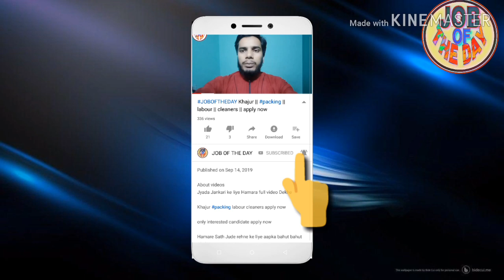jobs client interview Lucknow 24November new staff hire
About videos

Lucknow interview date 24 November 2019

Bahraininternational Airport jobs client interview Lucknow 24November new staff hire

airport Bahrain job parking job
car parking no all types jobs
full video watch

Job search,
girl job
job searching
Classified job
Home jobs
job farmhouse
job hiring
driving jobs
job in London
welding jobs
vacancy
online data entry jobs
Restaurant jobs
job website looking for a
security job
visit visa
tourist visa
Ajman visa
Sharjah visa
Abu Dhabi job
room jobs
Mall jobs
mechanical Engineering
civil job
electrical job
10th pass job
12Th pass job
fresher jobs
driving
security guard
airport jobs
free job
food job
Azad visa
new requirement
new seeker
Dubai
shopping mall job
cook job
helper jobs
cleaner job
online
cook job
bike job
shop job
Job in Singapore
Civil engineer
For men
Labour category
Aluminium fabricator
Civil foreman
Masjid cleaning
Plumber
AC technician
AC mechanic
AC helper
Auto AC technician
Duct man
Aluminium fabricator
Civil helper
Electrical engineer
Construction labour
House driver
High salary jobs
Mechanical helper
Kuwait jobs
Packing helper
Packing job
Food packing
Employment visa
Direct selection
CV selection
Food packing
 apply now